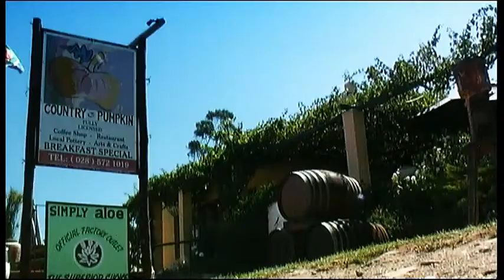Barrydale - Western Cape - South Africa